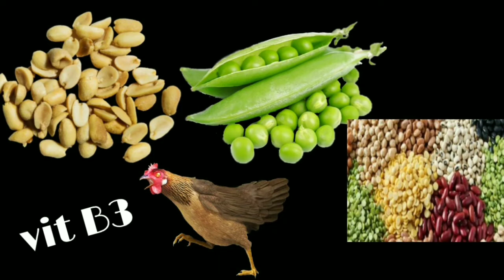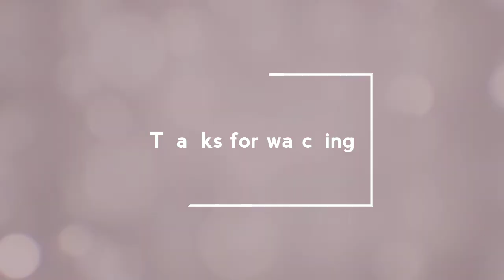முடி வளர்ச்சியை அதிகரிக்கும் உணவுகள்/increase hair growth